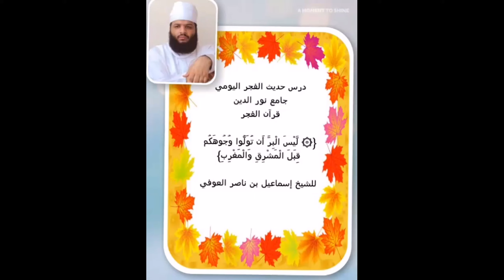( ليس البر أن تولوا وجوهكم قبل المشرق والمغرب ) _ الشيخ إسماعيل العوفي